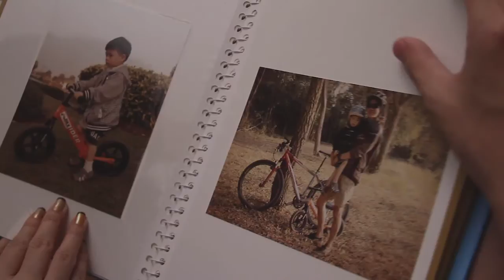จักรยานเด็ก Strider Bike เพื่อพัฒนาการทรงตัว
จักรยานเด็กสไตรเดอร์ เพื่อเสริมทักษะการทรงตัวที่ดีที่สุดสำหรับเด็ก

จักรยานเสริมพัฒนาการและทักษะการทรงตัวที่ดีที่สุดสำหรับเด็กวัย 1-5 ขวบ
ไม่มีโซ่ ไม่มีที่ปั่น น้ำหนักเบา ดูแลรักษาง่าย เล่นสนุก :)

จักรยานเด็ก จักรยานเด็กขาไถ
ดูเพิ่มเติมที่

สำหรับท่านที่สนใจจักรยานเด็กขาไถ STRIDER สามารถหาซื้อจักรยาน STRIDER 12" SPORT ได้ที่ตัวแทนจำหน่ายของเรา กดดูได้ที่นี่ ของแท้แน่นอน รับประกัน และของมีคุณภาพ มี มอก. ปลอดภัยหายห่วงทุกคัน ใกล้ที่ไหนไปที่นั่นนะครับ (อย่าลืมโทรไปเช๊คก่อนนะครับ)